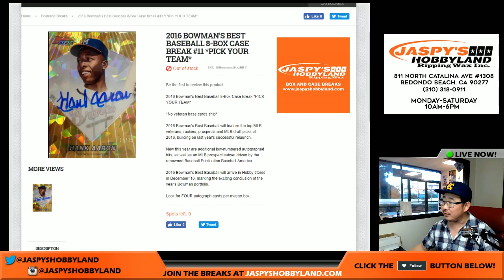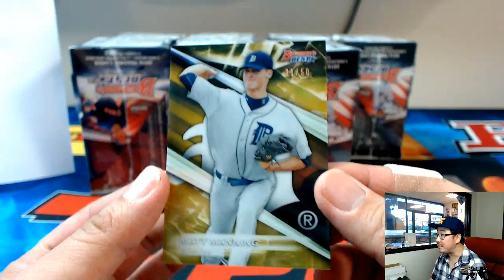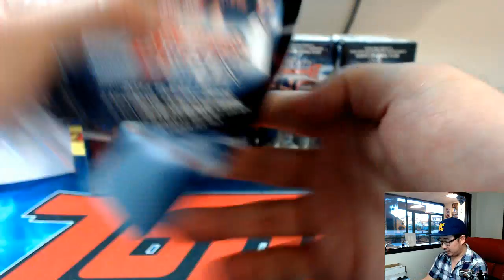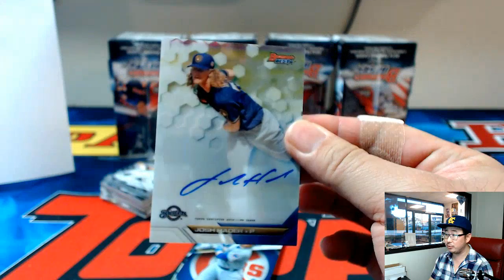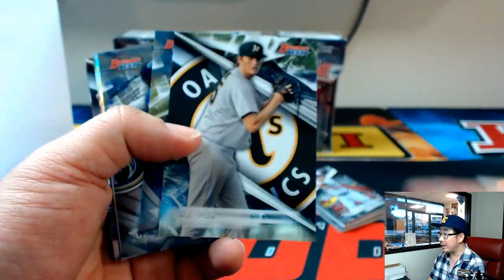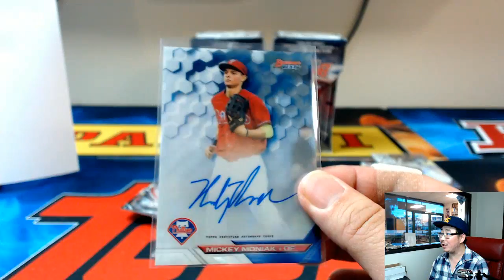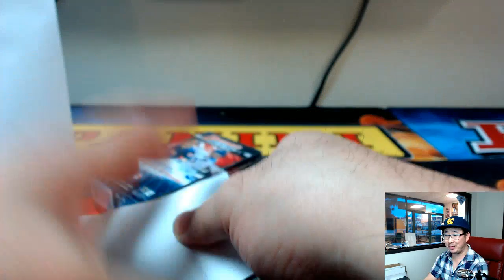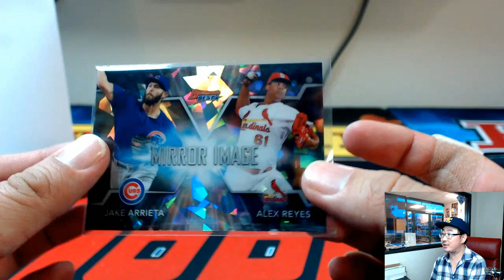02/16/17 [8Box PICK YOUR TEAM] #11 - 2016 Bowman's Best MLB Baseball